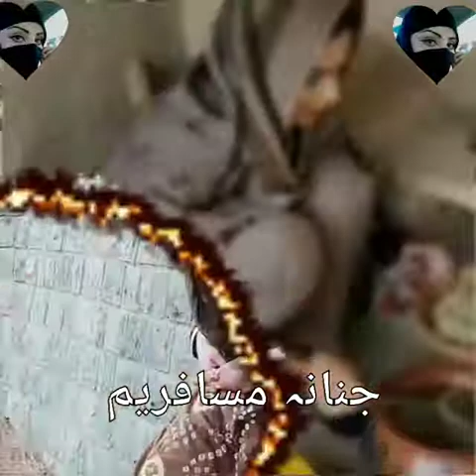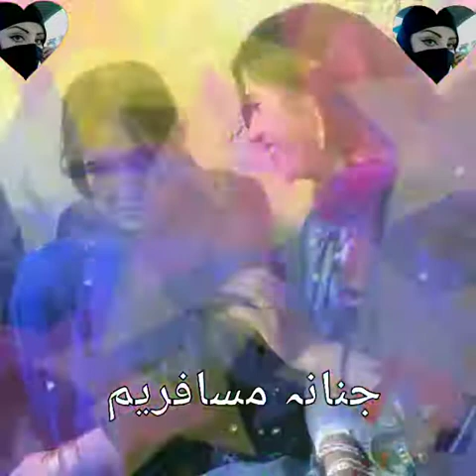new tappy pashto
pashto dance in wedding,
pashto wedding dance videos,
pashto local wedding dance videos,
pashto wedding home dance,
pashto marriage dance,
wedding pashto dance,
pashto local wedding dance,
pashto girl local wedding dance,
pashto wedding dance,
pashto boy dance in wedding,
pashto wedding local dance